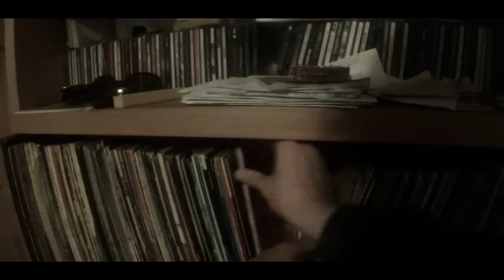The Rubber Sound Experiment - 'Histrionic'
Download the track from bandcamp!

Directed by Jerome Griffiths
Filmed & Edited by Callum Shepherd, Charlie Lightning & Alexei Lucas
Gig was at The Rocking Chair